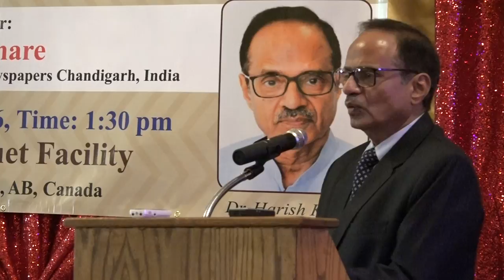DR. HARISH KHARE SPEAKS TO MEDIA AND PUBLIC 3/3